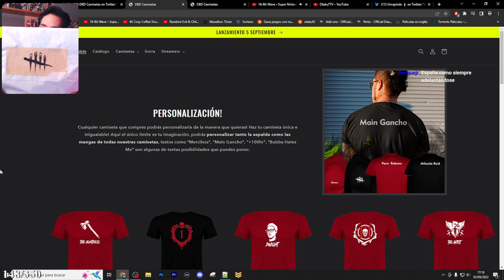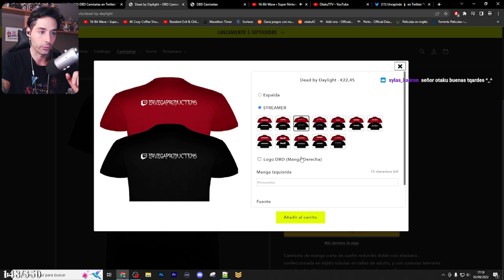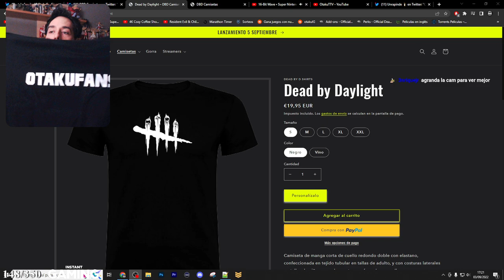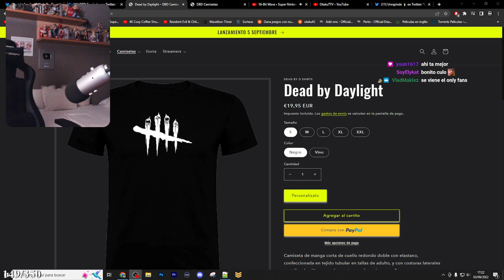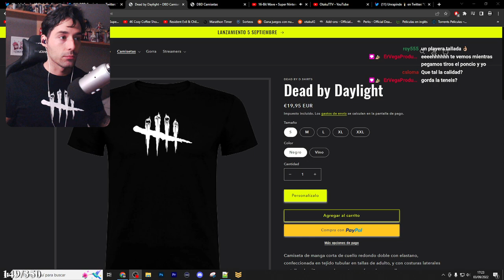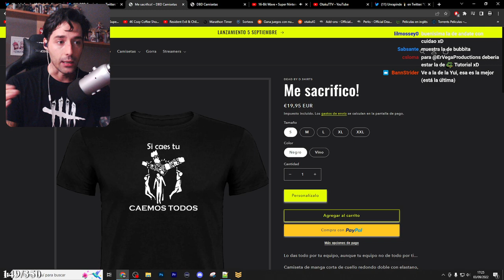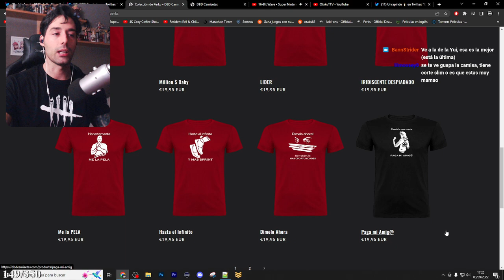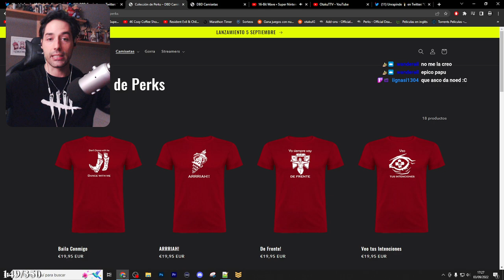💥 ¡¡¡DEAD BY DAYLIGHT me hace PARTNER y me MANDAN SU MERCHAN OFICIAL!!! 💥